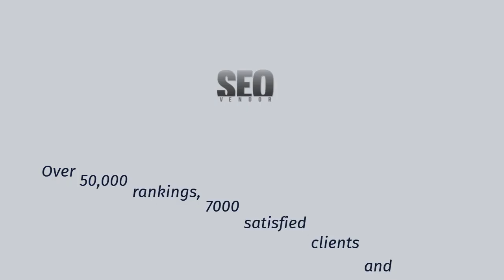Do You Need an SEO Service Provider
We will help you improve the discoverability of your website

typical SEO services include

Website design and structure

Keyword researching

Content Optimization

Off-page Analysis

Web Analytics

SEO Vendor